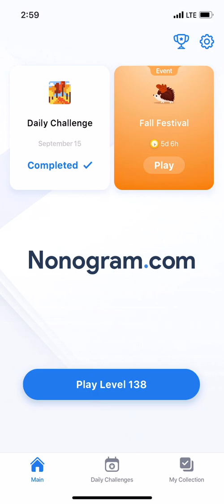Nonogram.com - Number Puzzle LEVEL 138